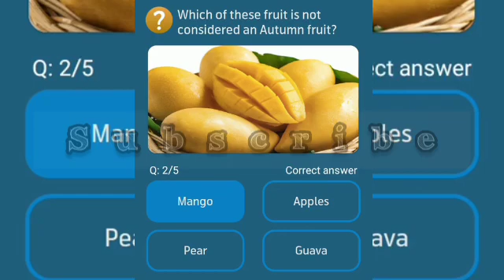4 September 2020 | Telenor All Question & Right Answers Today 4 September 2020 MY TELENOR TEST App